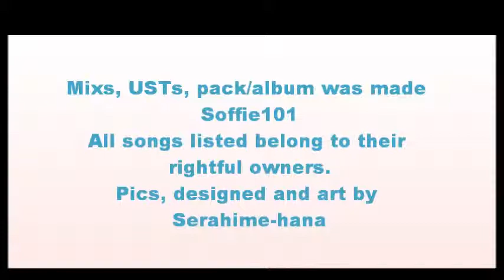[UTAU pack Preview] AI can [Haruka Orenji, VY2, Kohaku Amaine]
Soffie101 made this pack/album to me, Haruka and my Birthday, and i really love it ~
I want show it a little, because i draw too, and Soffie-chan working so much!
Ahh ...i love you dear~

And Yuuma ^3^)o  And of course Kohaku too.. they so awesome~

Album name - AI can
01. Confession Reherasal   (C: Honeywork)
02. Onaji Hanashi        (C: Humbert humbert)
03. Just be Friends      (C: Dixie Flatline)
04. Answer            (C: Dixie Flatline)
05. Ggrks              (C: AatamiP)

◆ Composers : HoneyWorks, Humbert humbert, Dixie Flatline, AatamiP
◆ Art,edit by Me
◆ Mix, album-pack by Soffie101
◆ Cover by  Haruka Orenji [Serahime-hana], VY2 [Bplats, Inc.YAMAHA] , Kohaku Amaine [Soffie101]
◆ Ust's by  Soffie101